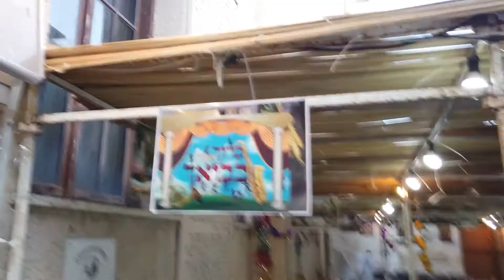Sukkot/以色列在棚子里过的节日-住棚节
Sukkot/以色列在棚子里过的节日